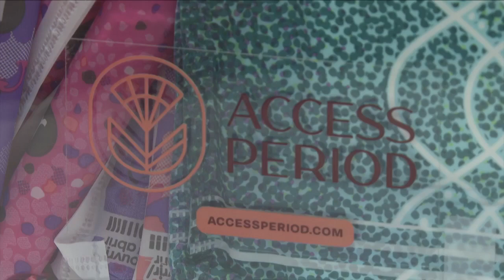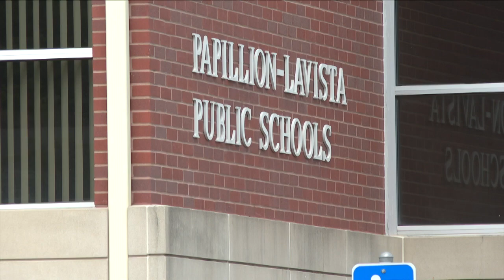Sarpy Period Project supplies up to 2,500 students with free period products